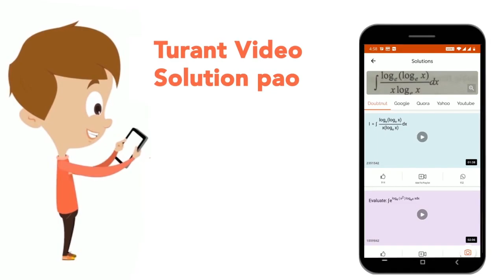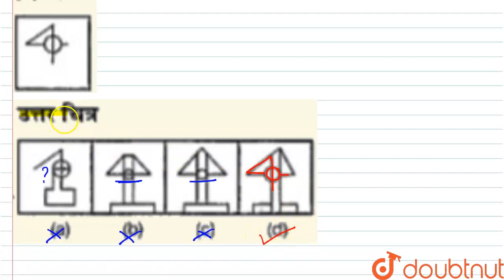नीचे दिए गए प्रत्येक प्रश्न में एक प्रश्नचित्र दिया गया है तथा (a), (b), (c) और (d) से चिन्हित च...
नीचे दिए गए प्रत्येक प्रश्न में एक प्रश्नचित्र दिया गया है तथा (a), (b), (c) और (d) से चिन्हित चार उत्तर चित्र दर्शाए गएहै।उत्तर चित्रों से ,उस चित्र को चुने जिसमे प्रश्न चित्र छिपा / सम्मिलित है
Class: 6
Subject: REASONING
Chapter: प्रैक्टिस सेट - 4
Board:JNV

👉 Have Any Query? Ask Us.

Our Telegram Pages:
class 6
6 class ka math syllabus